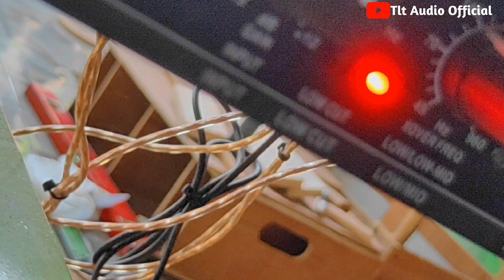Cek Cek Sound Box Paraflek 12 Inch Dengan Speaker Ashley || Derrrrr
Cek Sound Box Parathel atau Box Paraflek 12 Inch dengan isian speaker ashley lf12v300 pesenan Mas tomi dan Sound nya diberi nama KM Audio
untuk power amplifier disini saya menggunakan travo 15A Ct 32 driver model lama tef 1000 watt
crossover dbx 234 xl
mixer ashley better 7
Pengrakin box,Box Speaker,Box Horeg,BoxBattle
Power Ombro,Power Rakitan
untuk yang berminat juga bisa langsung via wa
Maps :Tlt Audio Official